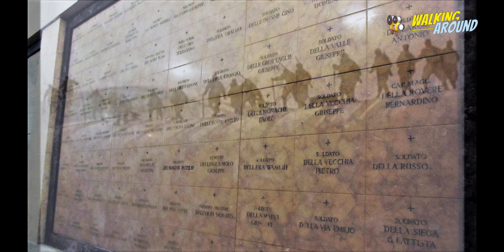Asiago (VI) - Il Sacrario Militare del Colle Leiten.